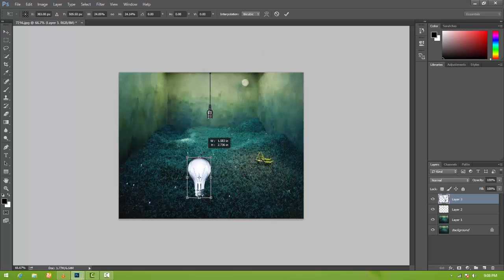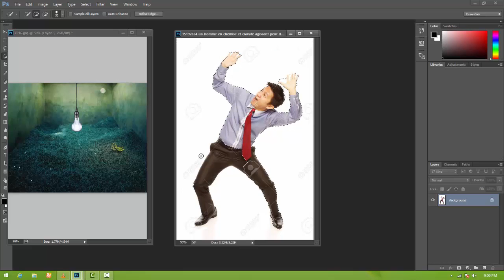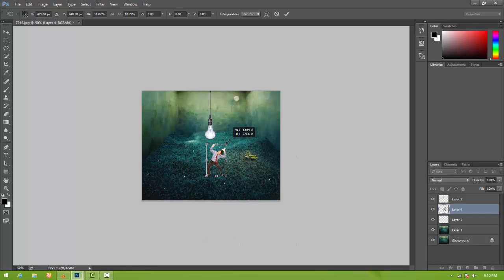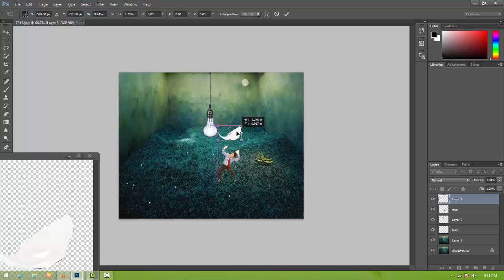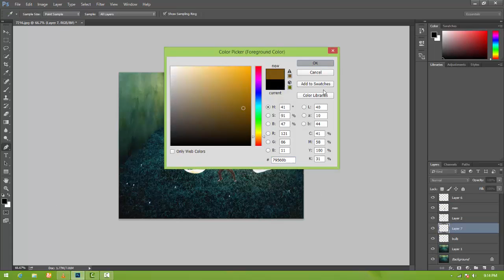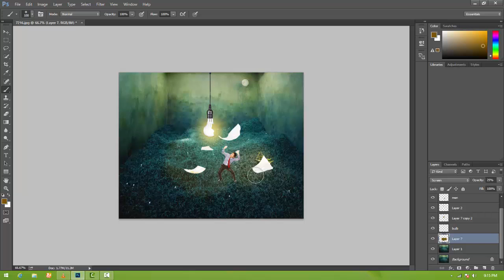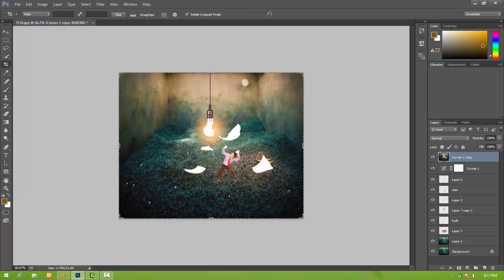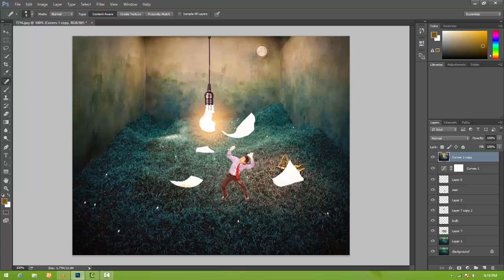Photoshop manipulation broken bulb Tutorial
in this video learn. how to make broken bulb image.